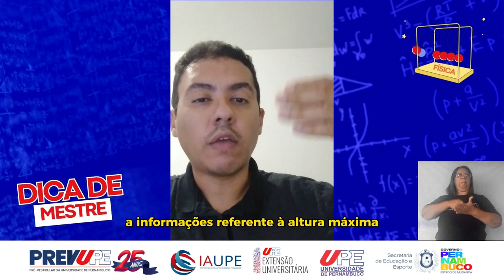FÍSICA-CINEMÁTICA-PREVUPE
Nesse vídeo, são abordados os movimentos mais importantes em questões de cinemática em vestibulares como o movimento uniforme, movimento uniformemente acelerado e o lançamento oblíquo. Prof. Marcone Sena